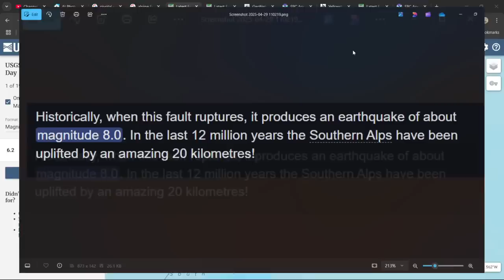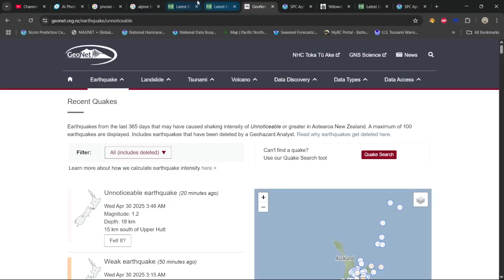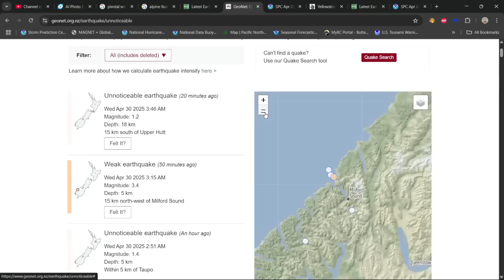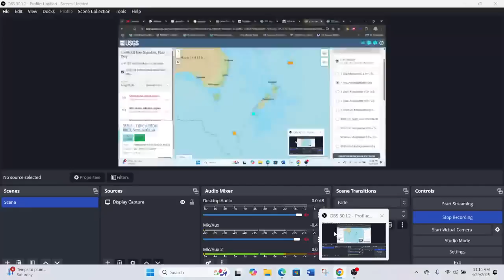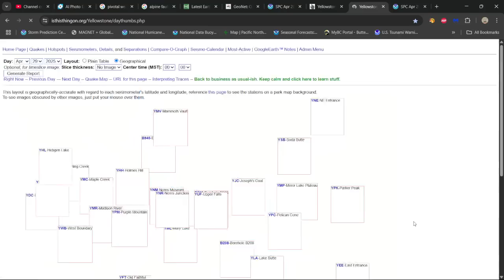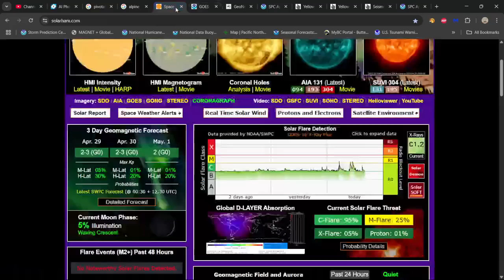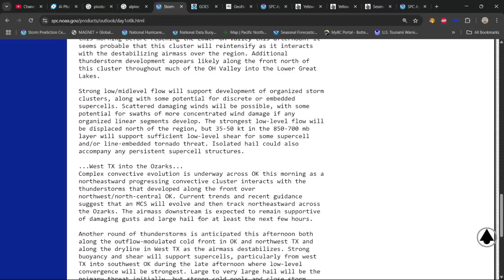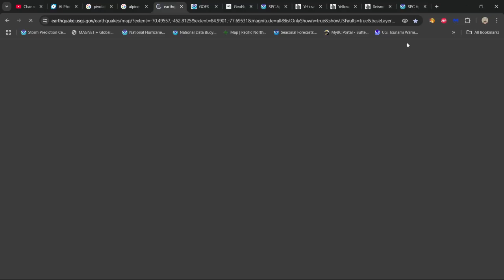6.8 and 6.2 Earthquake South of New Zealand. Larger movement likely for New Zealand soon. Tuesday